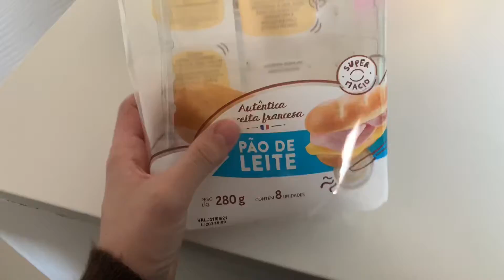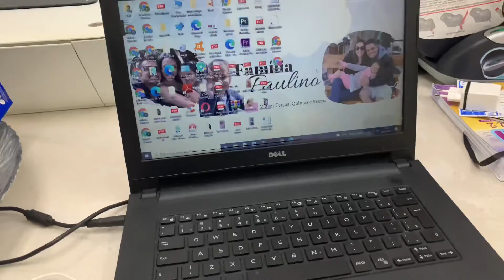MARCAMOS A DATA DA CESÁREA + MOSTREI MINHA MALA DA MATERNIDADE | Família Paulino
Marcamos a data da cesárea gente!! Mas iremos fazer surpresa para vocês pq eu preciso preparar meu psicológico para esse dia!

Não me julguem 🙏🏻